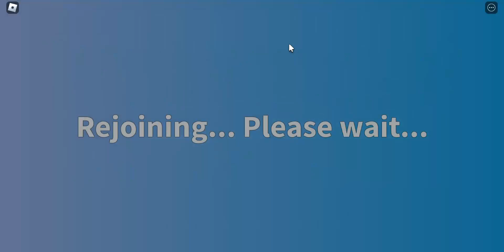NPCs are becoming smart - REALIZATION ENDING | Roblox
Game on Roblox: NPCs Are Becoming Smart

This is a tutorial how to get REALIZATION ENDING & Realization Ending badge in ROBLOX NPCs are becoming smart!

This is available in every time so you dont need to hurry

Game is made by GroovyDominoes52, he also has his channel on YouTube, so go check it!